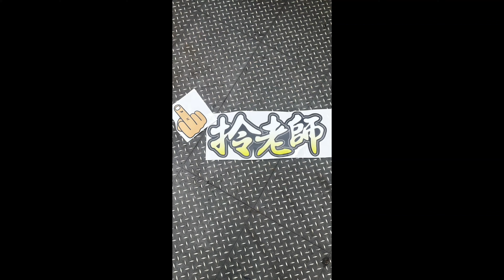簡易型 破解三陽車系測柱熄火裝置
此項廢除測柱熄火方式 注意事項 ：
1.安裝線路時機車需要熄火狀態 。
2.線路用膠帶需要黏緊 。
3.若沒有把握可以請附近車行幫忙即可。（付一點工資ok的）